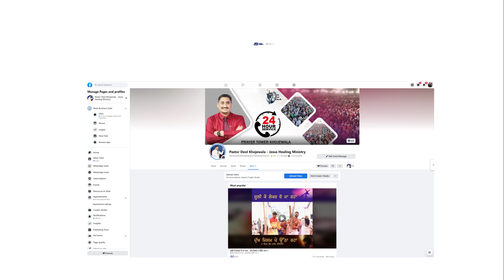ਸਾਰੀ ਦੁਨੀਆਂ ਦੇ ਦੁੱਖ ਚੁੱਕ ਲੈ ਗਿਆ ਜਦੋ ਚੜਿਆ ਸਲੀਬ ਤੇ !! WORSHIP SONG